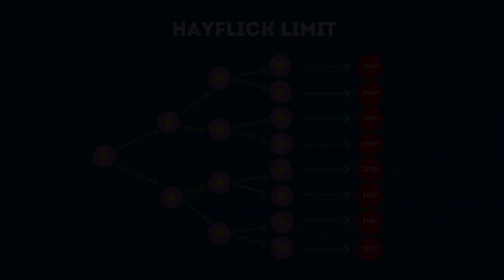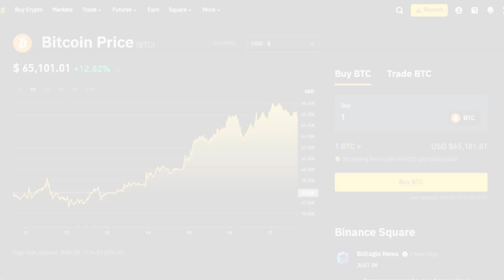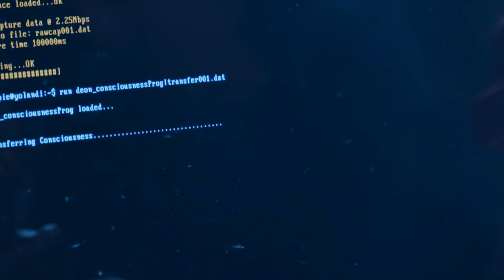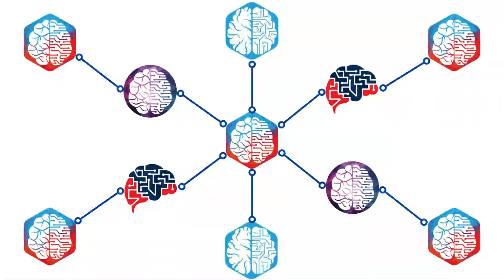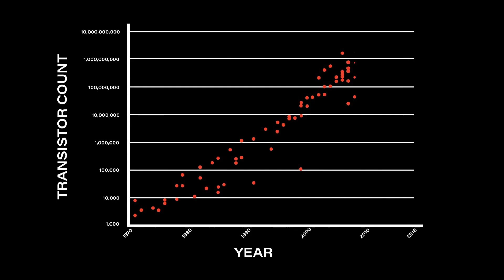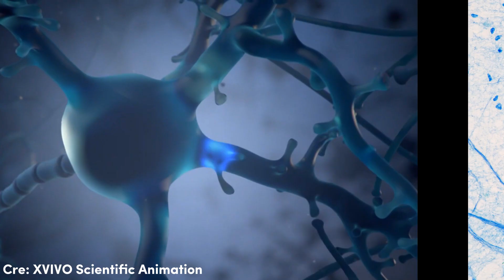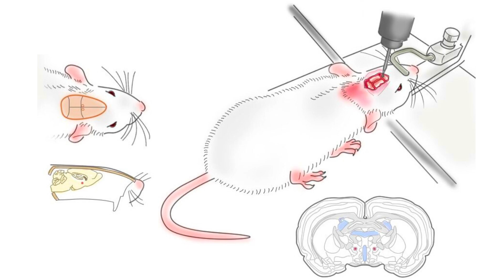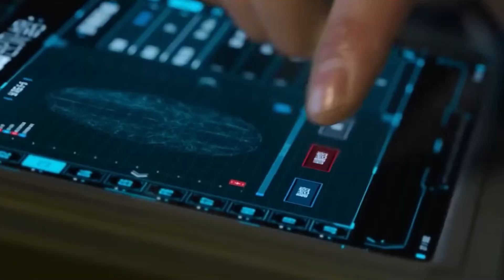Uploading the Mind to a USB: A New Path to Immortality?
Immortality has been one of humanity's most ancient desires and aspirations, but medical advancements have shown that our physical bodies appear to be programmed to die after around 100 years
Hey everyone, I hope you enjoyed this video!
In this video, I aimed to bring you moments of entertainment and relaxation while also sharing some interesting facts and knowledge about the world.

Wishing you a wonderful and happy day!

While crafting this video, I've incorporated materials from esteemed owners. I deeply apologize for using them without prior consent.